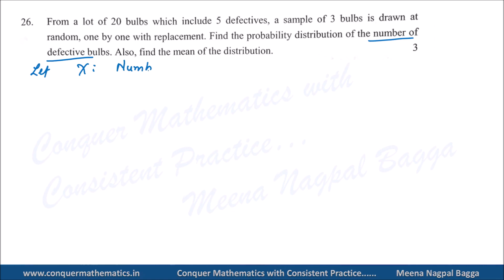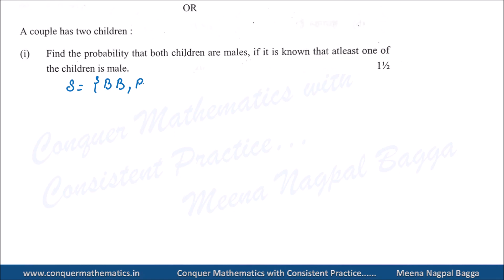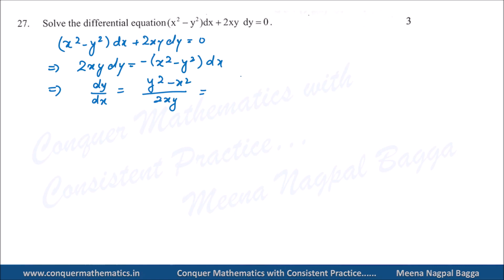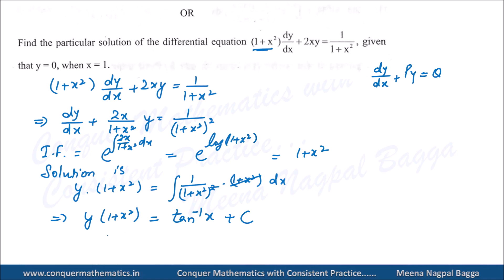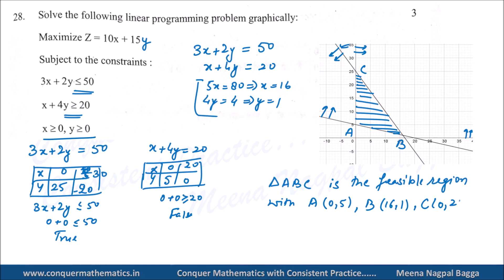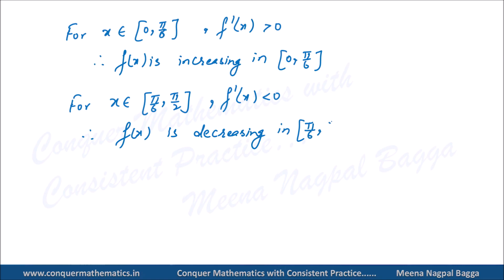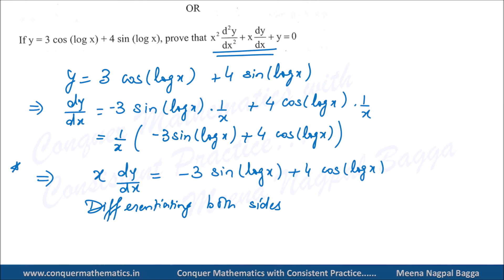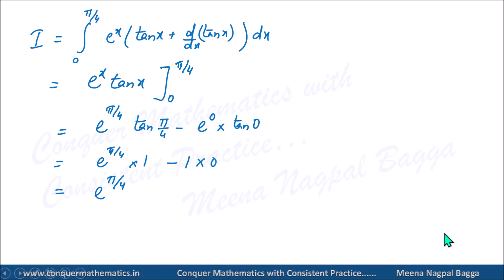Pre-Board Exam 2023 (Morning Shift) - Discussion of Section C - DoE Delhi - Class 12 Mathematics